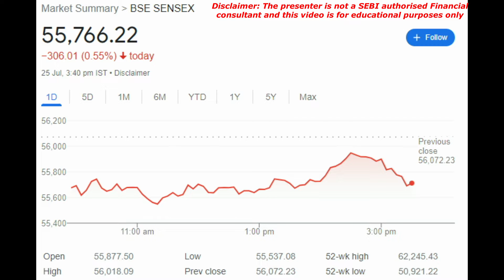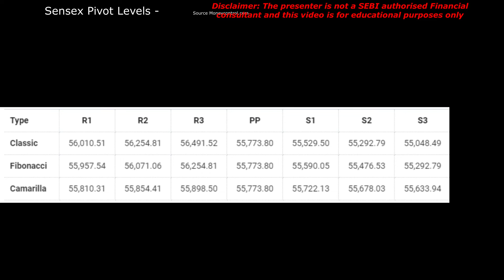Market Opening July 26th 2022 Market Statistics and Cues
Welcome to Stock Market with Sridhar.
Support and Resistance,  Global Index,  Most active stocks , Gainers and Losers, and Much more.

Stock  Recommendations for Investment : Deepak Nitrate and Reliance Inds